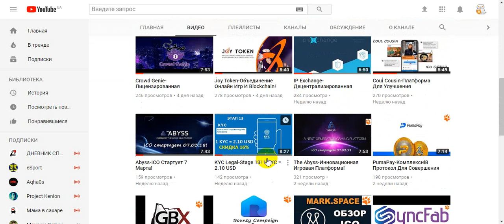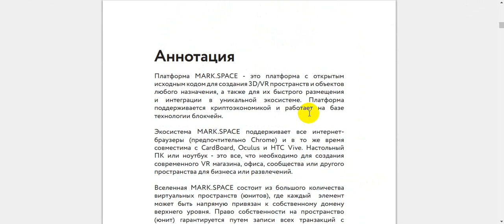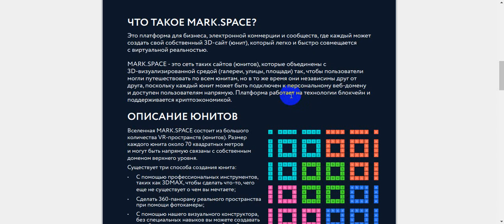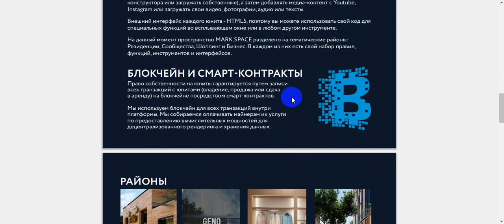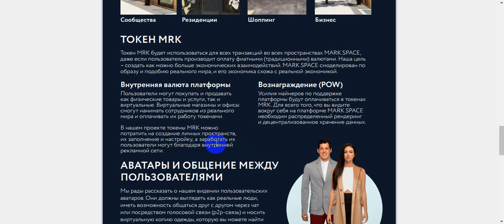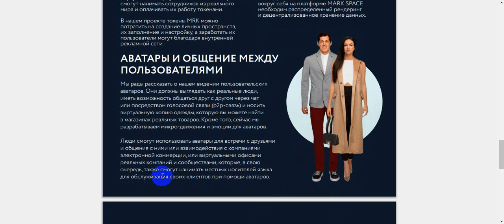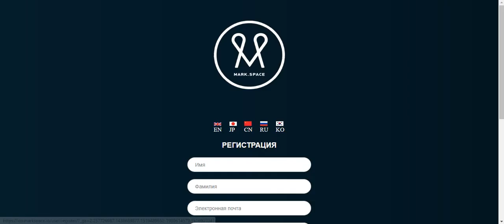Mark Space-Платформа Для Создания 3D Пространства!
ICO заканчивается 28.02.18! Последний раунд!Последний шанс приобрести токены!